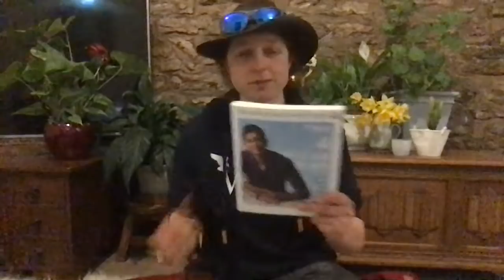Re-boot Week 1 | Mapping Out The Path to a Successful 2021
Join us for week 1 of our new live series 'Re-Boot - Mapping Out The Path to a Successful 2021'.

- Follow us across socials , share far and wide, and tag us using
- Join our annual Kickstarter campaign to help fund larger projects and expeditions

Tags us in your socials!

Stay WILD!